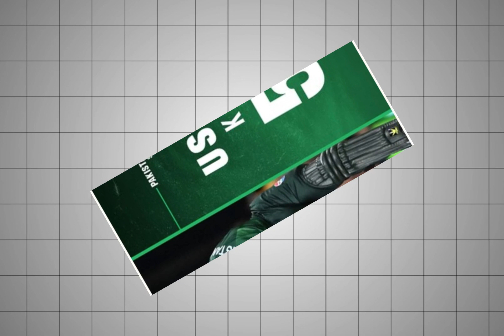muhammad rizwan match pak aus lost reason fielding bating mistakes vikrant gupta happy for aus team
Babar Azam
Babar Azam batting
Sarfraz Ahmed
Shahid Afridi
IPakistan cricket
Cricket
live cricket
cricket exchange
cricket exchange live
cricbuzz
Cricket live
Pakistan cricket
Cricket match
Akhtar Abbasi
Cricket news
Shaheen Afridi record
Afghanistan vs Bangladesh World Cup 2023
Most sixes in World Cup 2023
Pakistan cricket
Cricket
live cricket
cricket exchange
cricket exchange live
cricbuzz
Cricket live
Pakistan cricket
Cricket match

_____________________________/SOCIAL LINKS\______________________________